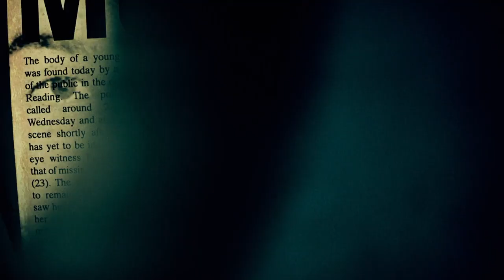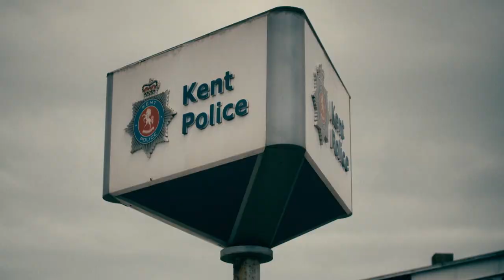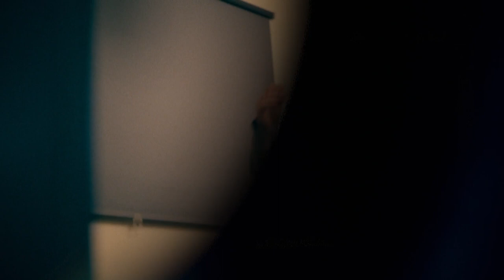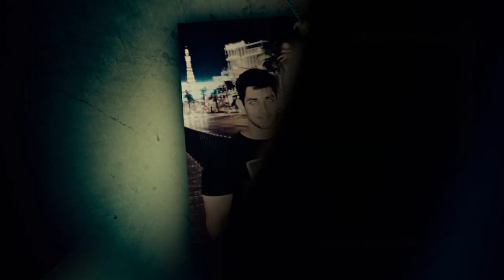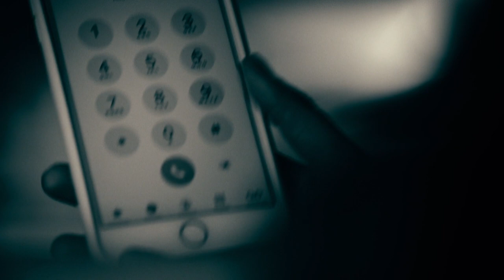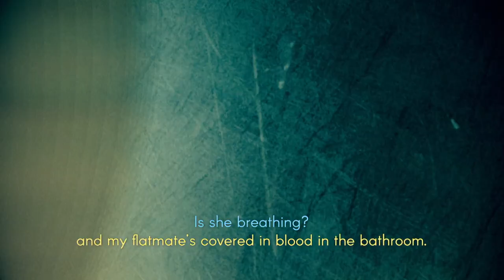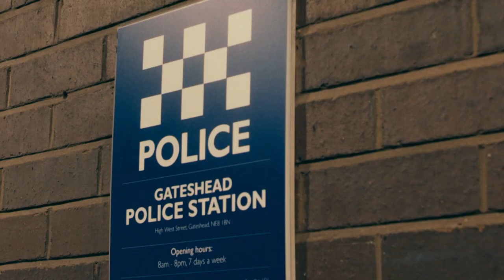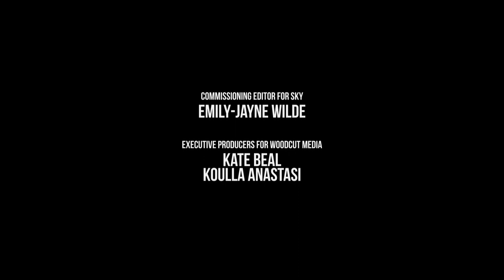World's Most Evil Killers - Season 6, Episode 3 - Trimaan Harry Dhillon - Full Episode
The story of the killer who attacked his ex-girlfriend in a jealous frenzy and committed a brutal murder after a campaign of harassment.

An in-depth look at the lives and crimes of some of the world's most evil killers. New episodes including Lee Ford, Pawel Relowicz, John Shaw, John Allen Muhammad, Derrick Todd Lee and more.